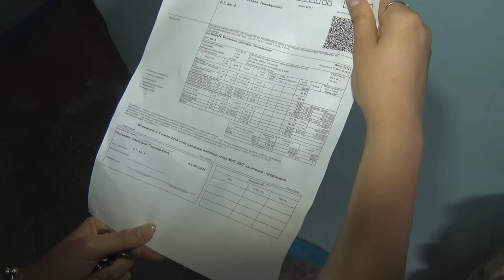Десна-ТВ: Почему больше нет платных услуг МУП ККП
Не так давно десногорцы обнаружили в своих коммунальных платежках интересное объявление. В связи с этим возникло много вопросов и слухов. Наша съемочная группа разобралась в ситуации. Подробности в нашем сюжете.